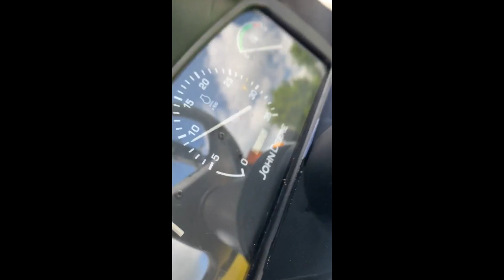2010 JOHN DEERE 4105 For Sale